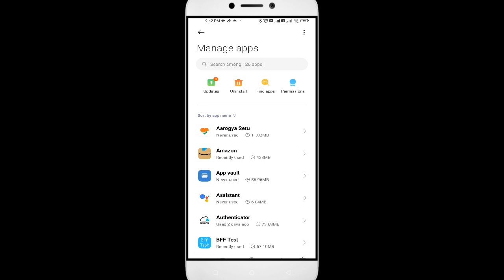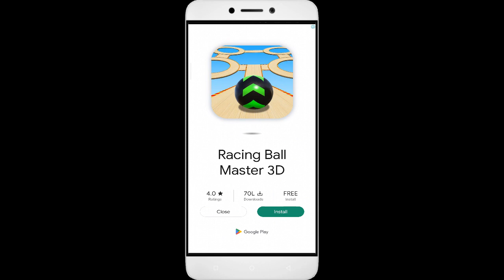How to Fix Motorcycle Games App Black Screen Error | After Android Update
How to Fix Motorcycle Games App Black Screen Error | After Android Update | Problem Solved in Android

Are you dealing with an app that black screen. In this video, we'll show you how to fix these common problems! We'll walk you through troubleshooting steps to identify the root cause of the issue, so you don't waste valuable time fixing the wrong thing. We'll then show you how to adjust settings, update software Motorcycle Games, and make sure everything is running properly. By the end of this video, you'll be able to confidently get your app up and running!

1. Force stop the app.
2. Restart the phone.
3. Check app permissions.
4. Keep your apps updated.
5. Clear cache.

Fix Motorcycle Games not open problem,
How to fix Motorcycle Games all problems solve,
How to fix Motorcycle Games not working problem in android phone,
How to fix Motorcycle Games app not open problem in android phone,
Fix Motorcycle Games not working in android,
Motorcycle Games all problems solve,
Motorcycle Games not responding,
How to fix Motorcycle Games keeps stopping error in android mobile,
How to Fix Motorcycle Games App Black Screen Error Problem Solve in Android & Ios
How to Fix Motorcycle Games App Loading Problem in Android
How to Fix Motorcycle Games App Loading Problem in IOS
How to Fix Something Went Wrong and the Service Failed to Start Error in Motorcycle Games App.
How To Fix Unfortunately Motorcycle Games App Has Stopped Error Problem in Android Phone.
How to Fix Solve Motorcycle Games App Not Working | Not Opening | Not Open | Loading Solve Problem in Android & Ios
Motorcycle Games not working today,
why Motorcycle Games is not working in my phone,
Motorcycle Games game not starting,
Motorcycle Games not starting,
Motorcycle Games failed to load server list,
How To Fix Motorcycle Games App not working | Not Open | Space Issue | Keeps Crashing Problem.
Motorcycle Games App (Auto Close) Automatically
Motorcycle Games app freezing issue in Android
Motorcycle Games app Keeps Hanging issue in Android
Motorcycle Games Keeps Lagging issue in Android.